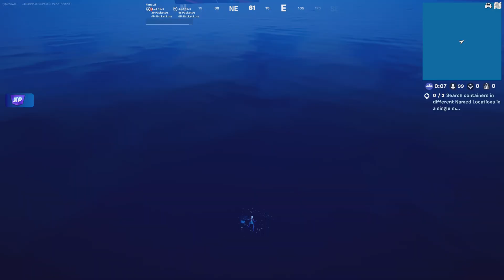Fortnite c5 s4 abslont doom